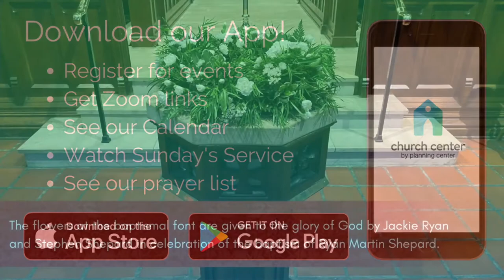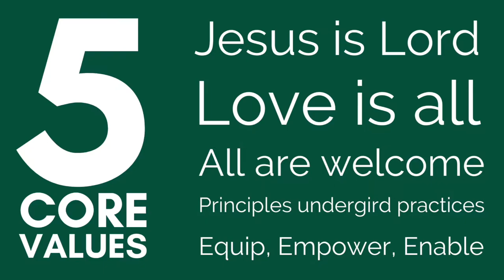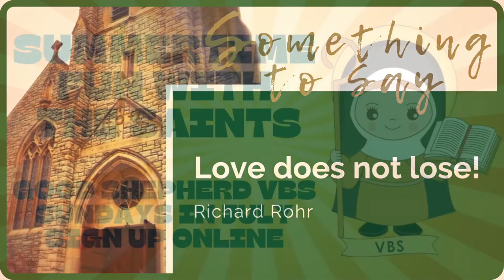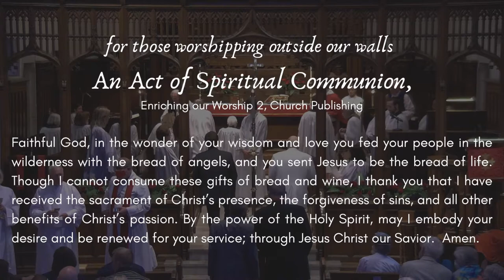Pentecost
Join us in worship on this Pentecost Sunday.